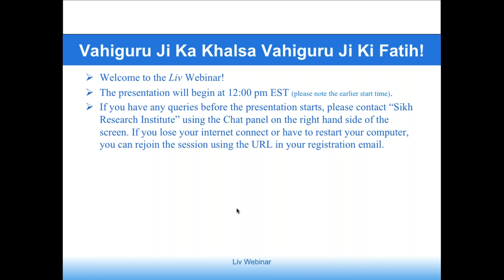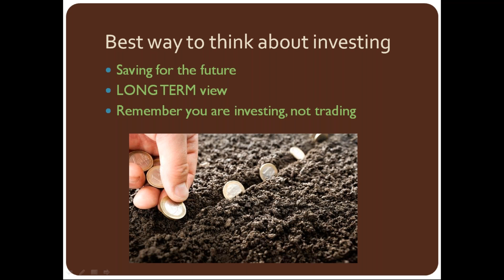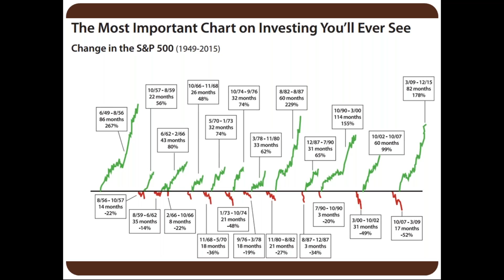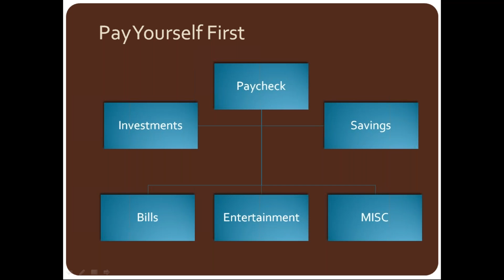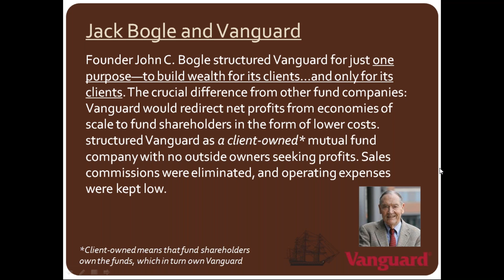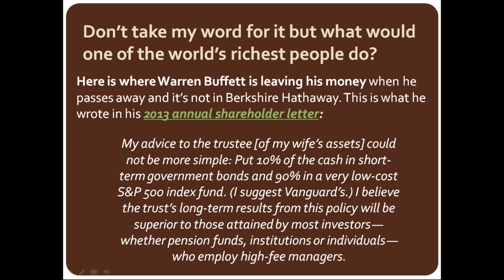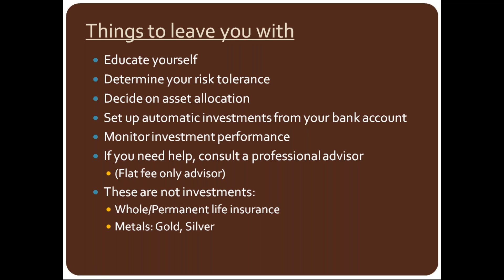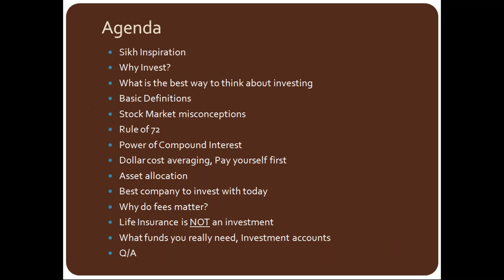Investment and Sikhi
A beginners guide to investing in the stock market in the most efficient way possible and ethically sound. We will explore misconceptions about investing and also give you some strategies on how you can start today. Manpreet Singh will explore the best ways to invest in America using Sikhi wisdom and Sikhi inspired techniques.

About the Presenter:
Manpreet Singh has been a volunteer at SikhRI ever since it started. He is also the host of the SikhRI podcasts. He works as a Director of Marketing for a financial firm and currently lives with his wife in Long Island, NY.